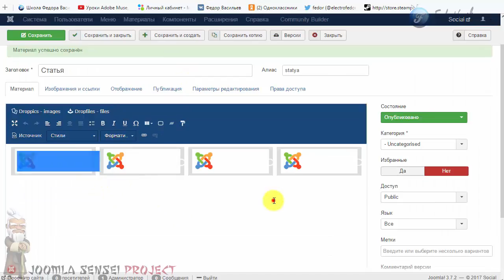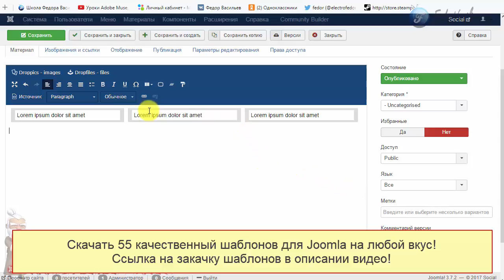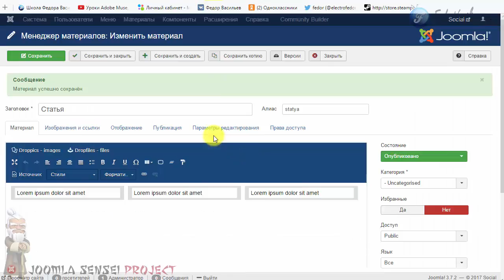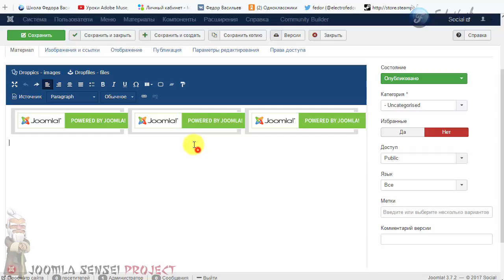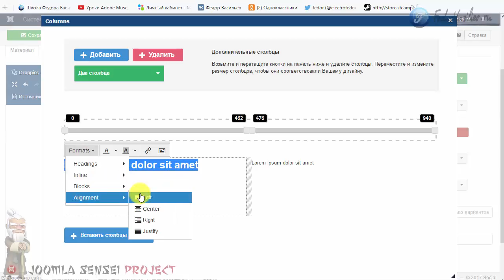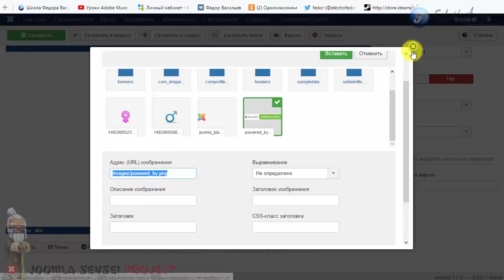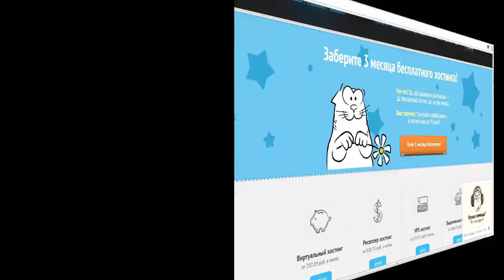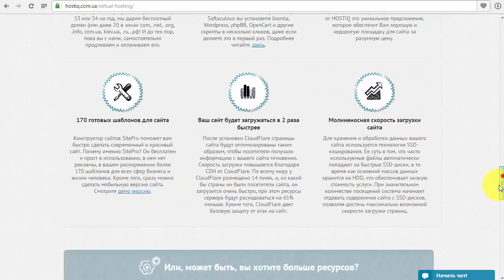135.DropEditor - удобные колонки | Joomla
В этом видео я покажу наверное одну из самых востребованных функций DropEditor, это создания колонок. С помощью данного инструмента очень удобно размещать контент в статье Joomla.